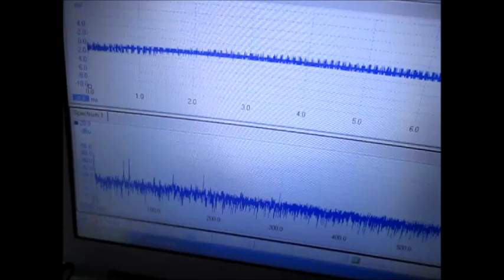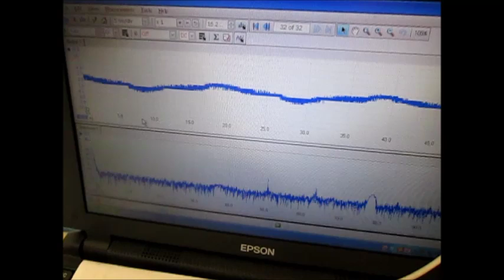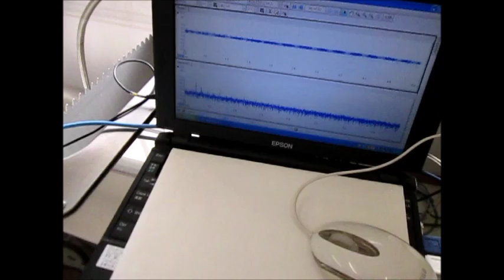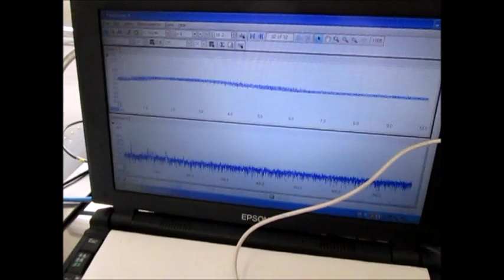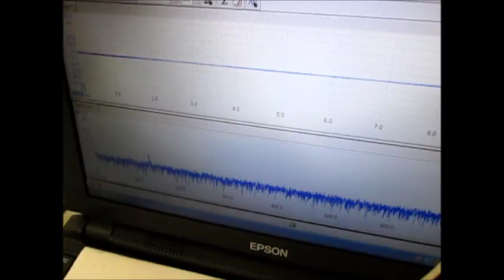超音波システム研究に関する動画・スライドを投稿しています